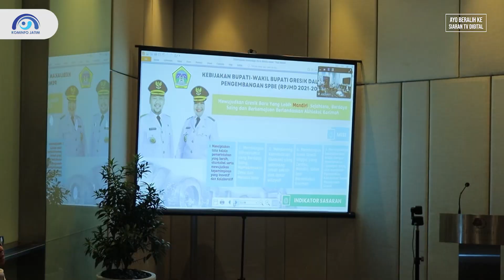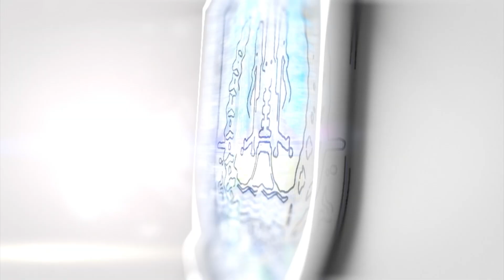INFO JAWA TIMUR MINGGU KE-5 | 29 JUNI 2024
INFO JATIM pada Edisi, Sabtu 29 Juni 2024 menyajikan beragam kegiatan di lingkungan Pemprov Jatim dalam sepekan. Di antaranya:

1. East Java Fashion Harmony Ke-6 Tahun  2024, di Pantai Midodaren Kab. Tulungagung.

2. Pj. Gubernur Jawa Timur Penutupan Voliga dan Menyerahkan Tropy kepada Pemenang, penyelenggara JTV, di  DBL Arena Surabaya Jl. Ahmad Yani No. 88, Surabaya.

3. Misi Dagang Provinsi Jawa Timur dengan Provinsi Bali Tahun 2024, di Aston Denpasar Hotel and Conevntions Center Jl. Gatot Subroto Barat no. 283 Pemecutan Kaja Kota Denpasar Bali.

4. Pembukaan AUG di Lapangan Basket Unesa.

5. Puncak Peringatan Hari Anti Narkotika Internasional (HANI) Tahun 2024, di Gedung Cak Durasim Surabaya.

6. Gala Dinner  AUG 2024 di Gedung Negara Grahadi.

7. Pemaparan Materi dan Wawancara oleh Sembilan Finalis ASKOMPSI Digital Leadership Government Awards 2024 Double Tree By Hilton Hotel R. Proklamasi jl. Pegangsaan Timur no. 17 Cikini Jakarta.

Demikian beragam informasi dalam sepekan. Semoga informasi tersebut bermanfaat dan mengedukasi.